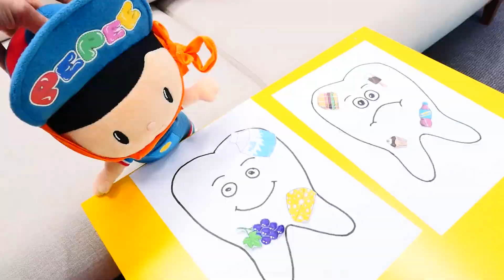Pepee izle! Pepee'nin dişi ağrıyınca Şila nedenini anlatıyor. Çocuk videoları.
Bizimle Pepee izle! Pepee ve Şila ile çocuk videoları! Okul öncesi eğitici video. Dişlerinizi neler mutsuz eder, çocuklar? Ağız ve diş sağlığı haftası başladı. Hadi Pepee ve Şila ile öğrenelim!

Eğlenceli ve eğitici kız ve erkek videoları! Bizimle beraber oyna ve yeni bilgiler edin!